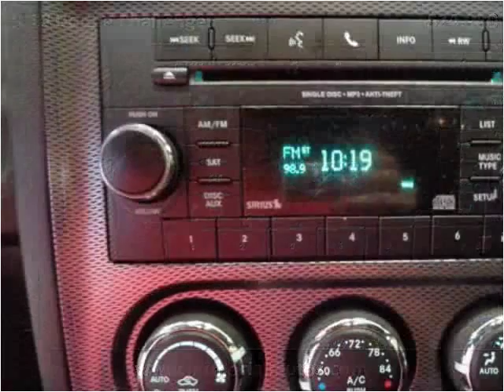2013 Dodge Challenger Used Cars Memphis TN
This 2013 Dodge Challenger is available from Mt. Moriah Auto Sales.